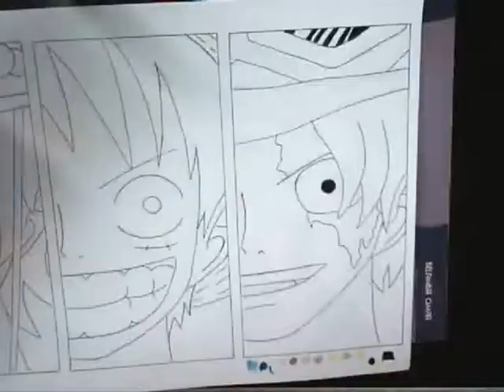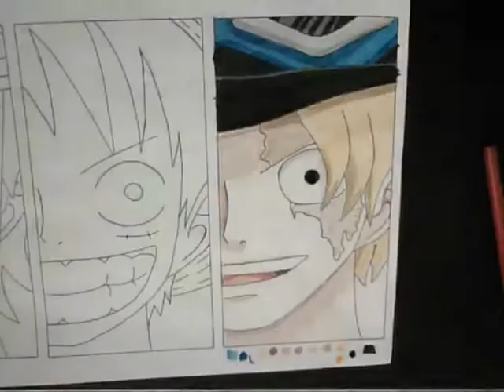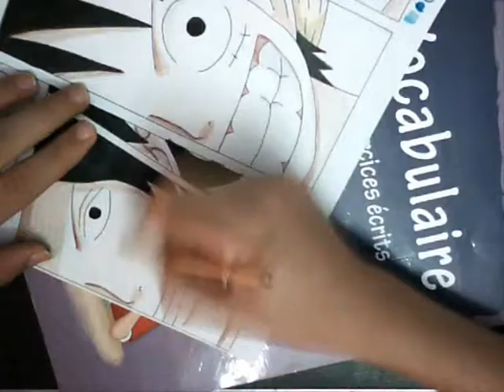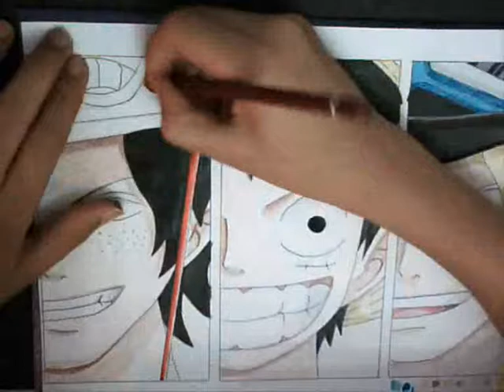Sabo,Luffy and ace speed drawing (2)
like i promesed here is the coloring video .i wish you like it:)